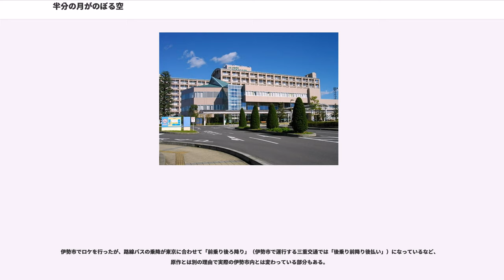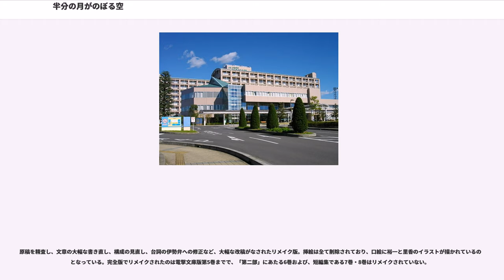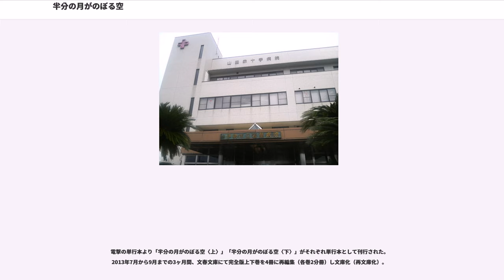半分の月がのぼる空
『半分の月がのぼる空』（はんぶんのつきがのぼるそら）は、電撃文庫から刊行された橋本紡のライトノベル（全8巻）。また、それを原作とする漫画・アニメ・テレビドラマ・実写映画作品である。ライトノベルとしては唯一「漫画・ドラマCD・アニメ・実写ドラマ・実写映画」の5分野で作品化されている。
原作ライトノベルは『完全版 半分の月がのぼる空』としてのリメイク刊行がされている。

不治の病に侵された少女と、同じ病院に入院した少年との出会いを通して"いつかは終わりの来る日常"を描く、恋愛小説である。作者の入院生活から生まれた作品で、作者の生まれ育った三重県伊勢市を舞台としているが、実際の伊勢とは多少異なり、作者の思い出に残されている伊勢で物語は進んでゆく（とはいえ、繁華街の衰退など、伊勢の実情を反映した描写になっており、登場人物の行動にも深く関わっている。ただし、現実と時系列が前後している記述もある）。地名なども実際の伊勢とは一部変えられている。

本作中には様々な文学小説が登場する。主なものは
短編でも
が出てくる。

あとがきにて作者が語るように空想・SFなどの作品が多い電撃文庫作品の中で、このような穏やかな日常を描く作品は珍しく（特に1巻が刊行された2003年前後はその風潮が強かった）、その「日常」の中で人の死、命を扱った作品のため、ライトノベルの中ではかなりの異色作に分類される。刊行に際しては「売れなければそれで終わりだよ」と言われるなど周囲の反対が非常に強く、橋本本人はその反対を押しのけて刊行したと語っている。

多くの小説に何らかの形で猫が登場する。

不治の病で近々に死ぬ女性との恋愛物語、という点で『愛と死を見つめて』や『世界の中心で、愛をさけぶ』などと対比されることもあるが、本作品では死そのものは描かれておらず、むしろ"不特定の近未来"に訪れる死までを前向きに生きる姿を描く物語となっている。

画集「半月-HANGETSU-」収録の書き下ろし短編小説「花冠」に、本作品の主人公とヒロインの二人と思われる人物が登場する。

小説の作者の出身地が舞台のため、伊勢の町並みがほぼ忠実に再現されており、いわゆる聖地巡礼も盛んに行われている。中でも里香と裕一が関わる特別な場所として作中に出てくる砲台山（正式名称：竜頭山）のモデルとなった虎尾山では、長年不法投棄に悩まされていた付近住民が組織した特定非営利活動法人自利利他と巡礼に訪れたファンが出会い、一緒に協力して清掃活動を行っている。なお、この里山再生活動は作者の後の作品『彩乃ちゃんのお告げ』の題材のひとつとして取り入れられている。

裕一と里香が入院しているのは「市立若葉病院」であるが、これは外見は「伊勢から少し離れた場所」の、設定は市内外の複数の病院を反映したものである。かつて個人の病院で、第1巻刊行の直前まで存在した慶應義塾伊勢慶應病院（現：伊勢慶友病院）、伊勢市に隣接する御薗村にあった山田赤十字病院（現：伊勢赤十字病院）、そして市立である市立伊勢総合病院の要素がそれぞれ含まれている。

肝炎を患って入院した戎崎裕一は、退屈な入院生活に耐えかねて夜な夜な病院を抜け出しては、看護師の谷崎亜希子に怒られる日々を送っていた。そんなある日、裕一は抜け出しの黙認と引き換えに、同じ病院に入院していた秋庭里香の話し相手になる取引を亜希子と結ぶ。

二人の距離は少しずつ近づいてゆき、里香はほとんど誰にも見せなかった笑顔を裕一に見せるようになる。ある日、里香は「自分が心臓の病気を患っており、もうすぐ死ぬ運命にあること」を裕一に告げる。裕一は戸惑いながらも、自分が里香を意識し始めていることに気づく。

里香と二人で病院を脱走して訪れた「里香の思い出の地、砲台山」で、裕一は知る。里香は、もはや生きる希望を失っている事を。そして里香もまた、知る事になる。裕一の想いを。その想いを知った時、里香は再び生きる希望を取り戻し始める。病院や高校、伊勢の町を舞台に、里香、亜希子、主治医の夏目といった、彼を取り巻く人々との関わりを含め、物語は進んでゆく……。

「月刊電撃コミックガオ!」上で「半分の月がのぼる空 The skies of the rising half-moon」としてコミック化された。作画はB.たろう...